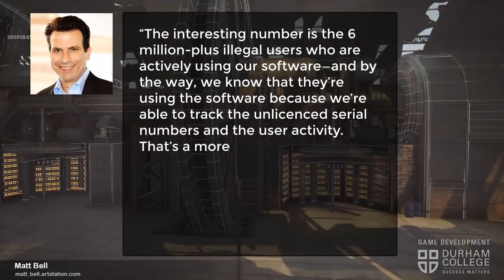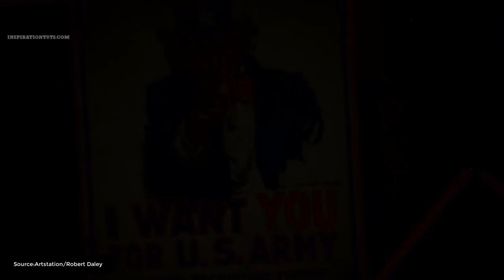is it Dangerous to use Autodesk's software illegally?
Autodesk estimates that 6 million of its users are illegal and hopes to convert many of them to paying customers.
Well, the answer to this question actually depends on whether it is a single user or whether it is a studio or company using illegal software.